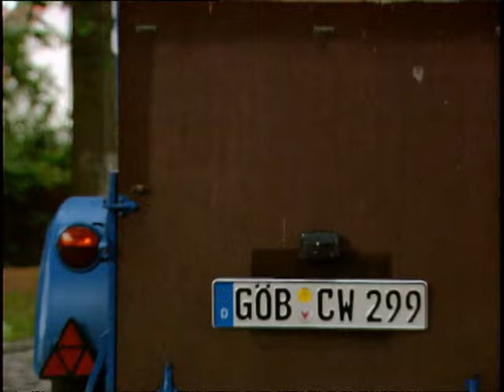Verliebt in Berlin - Das Ja Wort (Lisas Happy End - 01.09.2006)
Die meistgestellte Frage im Sommer 2006:

Wen wird Lisa heiraten ? David oder Rokko ?